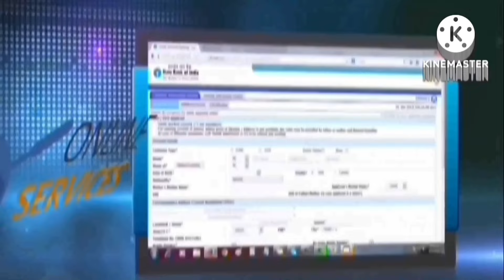Rahul Gandhi ne kaha NDA 'Ab Ki Baar 100 Paar' | Lok Sabha 2024 | Speed Rosenewstv 7-5-24